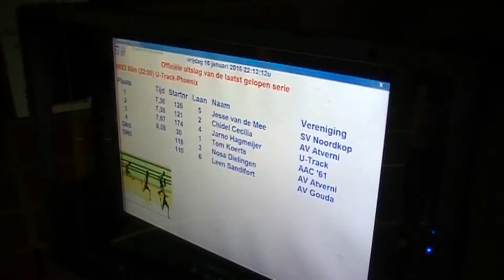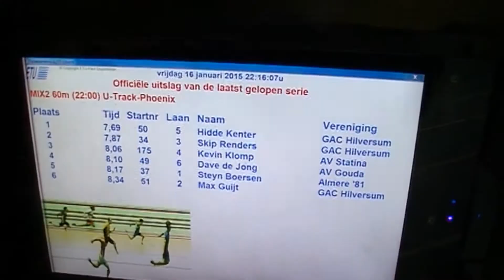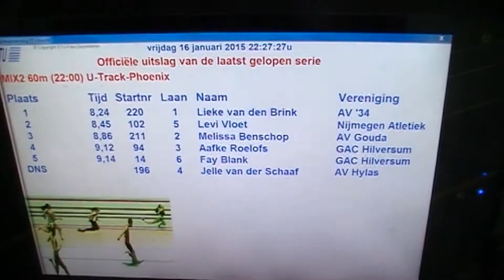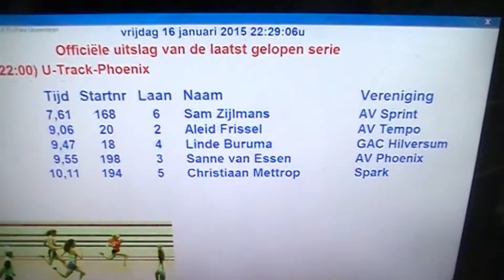60m Sprint Finale Series Indoor Utrecht 16-01-2015 Stadion Galgenwaard - AV Phoenix & U-Track